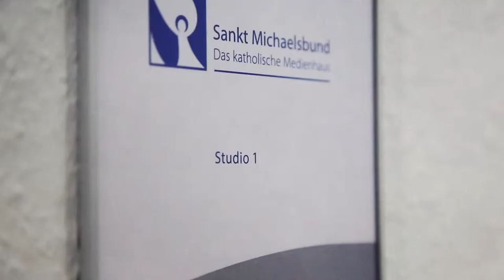korbiwiki - das Portal für kirchliche Bildungsakteure - Radio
korbiwiki ist eine offene, interaktive Wissensplattform in der Erzdiözese München und Freising. Sie dient dem Austausch von Informationen, Erfahrungen und Ideen rund um Bildung vor dem Hintergrund des christlichen Gottes- und Menschenbildes. Ganz im ursprünglichen Sinne des Wortes katholisch („allumfassend, über die ganze Erde“) laden wir alle zu einem umfassenden Austausch zu Bildungsthemen ein, bei dem Kopf, Herz und Hand gleichermaßen angesprochen werden sollen.